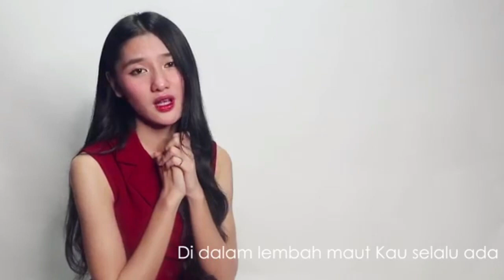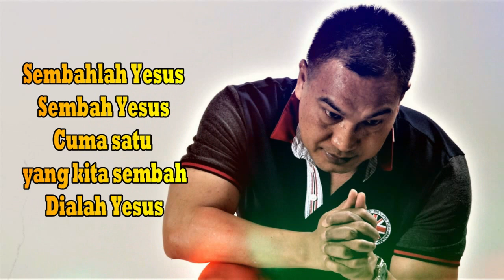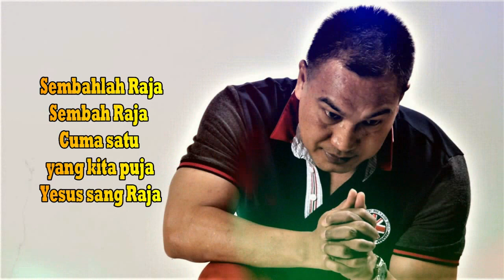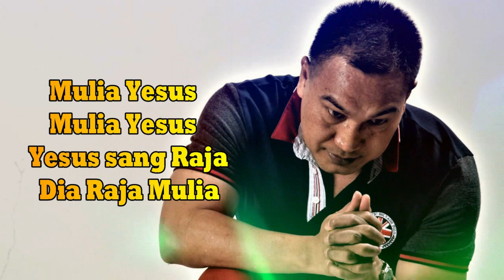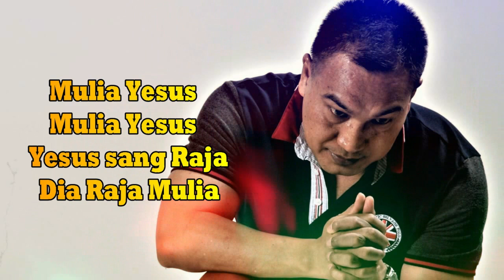Lagu Rohani pagi penyegar hatiku || Lagu Rohani Kristen - Official Music Video